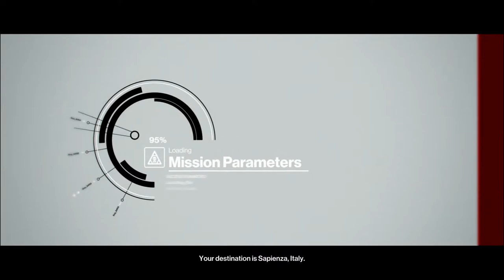HITMAN - Landslide Briefing (Sapienza)